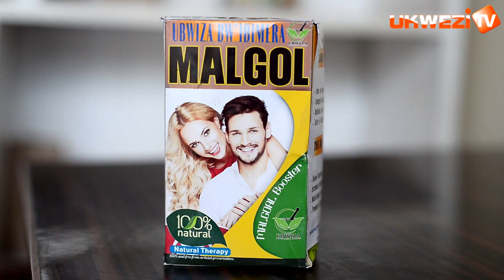Habaye udushya twinshi mu birori byo kwakira NDIMBATI|| Umugore we yamuhaye impano y'agaciro